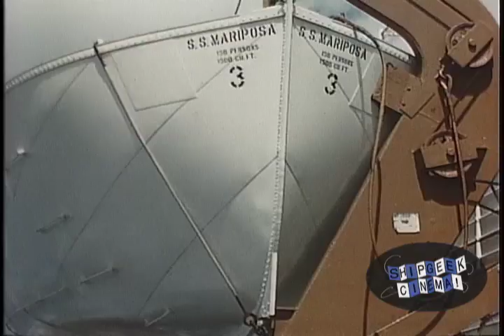SS Mariposa: 1963 South Seas Cruise!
Journey back in time with us now to the SS Mariposa as she embarks on a south seas cruise, photographed in glorious 16mm Kodachrome by Mildred and Harry Brown of Glendale, California between February 25th and April 3, 1963.  See leisurely, voyeuristic shots of a lithe woman sunning herself with a tiny folding canopy to shield her face from the sun!  See the bloody and messy Neptune Ritual as passengers are carved up with a meat cleaver and left to stagger, bloody away, only to be doused in foam and tossed into the pool!  See a woman possessed by the mood of the afternoon as she bursts into a spontaneous twist in front of King Neptune's Court!  See exotic dancers galore!  But above all... please have a good time!